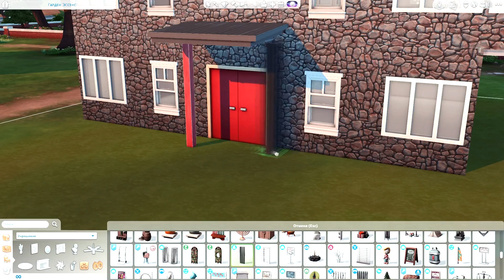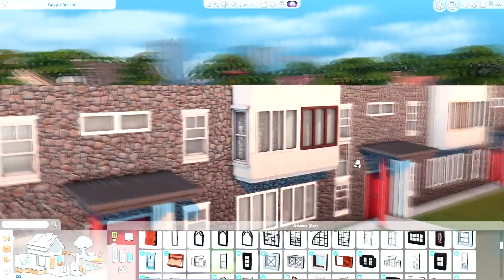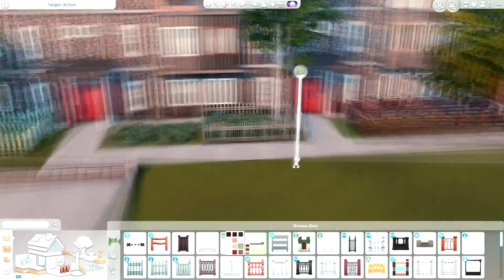Российский двор | The Sims 4 Строительство | NO CC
Сегодня мы строим вымирающий вид российских дворов в The Sims 4